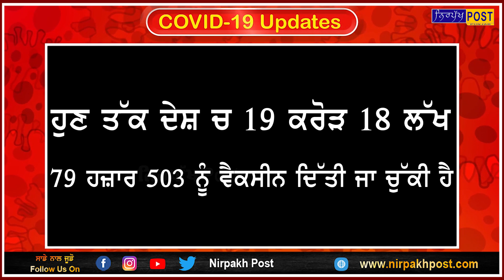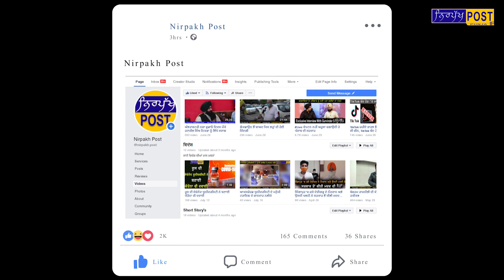ਦੇਸ਼ ਅਤੇ ਸੂਬਿਆ ਦੀ ਕੋਰੋਨਾ ਅਪਡੇਟ ਕਿੱਥੇ ਆਏ ਕਿੰਨੇ ਮਾਮਲੇ ਤੇ ਕਿੰਨੇ ਹੋਏ ਸਿਹਤਯਾਬ